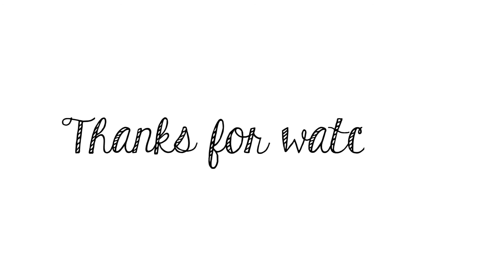8 minute makeup by Mistura Beauty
Open Kloset Fashion presents 8 minute makeup by Mistura Beauty